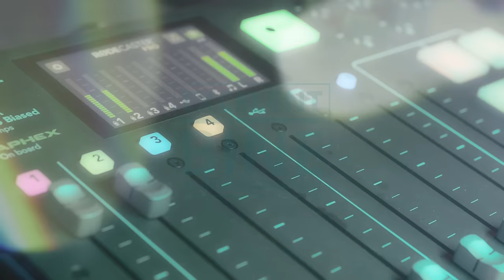EXCELENT DE BINE #18 - Acupunctură fără ace, EFT cu Silviu Popa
Te invit să urmărești cu atenție acest podcast și să afli de la invitatul lui Rajko Kuzmanović, Silviu Popa, care este cea mai bună cale pentru a-ţi depăşi diversele probleme de natură personală, relaţională, de sănătate sau de carieră.

Silviu Popa este trainer certificat CNFPA și Ministerul Muncii, Antreprenor din 2007, Organizator al primelor cursuri de Știința succesului (din 2005) și seminarii EFT (din 2008) din Romania, cu peste 1000 de cursanți în peste 60 de serii de cursuri și seminarii.
Este promotor al folosirii EFT în consultanță pentru : carieră , relații personale, sănătate, dezvoltare personală.
Speaker moțivational la evenimente corporatiste și autor al cărților EFT- Acupunctură emoțională fără ace și LEGEA ATRACȚIEI – Fă-ți visul să devină realitate!

Rajko Kuzmanović este antreprenor, speaker motivațional, creator de programe transformaționale, instructor și fondator Metoda Silva în România. Misiunea sa „mental education & more” este misiunea în care crede și pentru care trăiește. Vrea să ofere oamenilor, educație mentală, dar și ceva în plus.

Prin trainingurile sale, prin toate materialele și articolele de dezvoltare personală, intenționează ca fiecare persoană cu care interacționează să știe că are deja toate resursele să devină cea mai bună variantă a sa.

Mai multe despre Rajko Kuzmanović și proiectele sale puteți afla pe site-ul său: